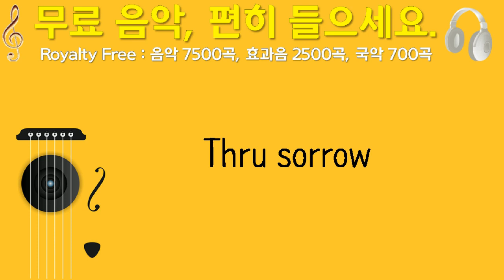Thru sorrow, Dicotomica, 깊은 집, 3분 46초